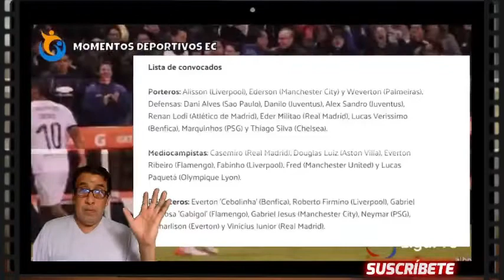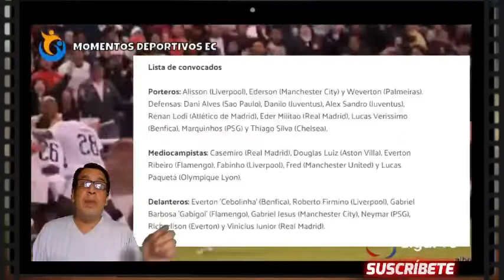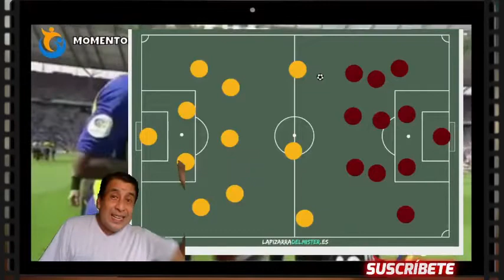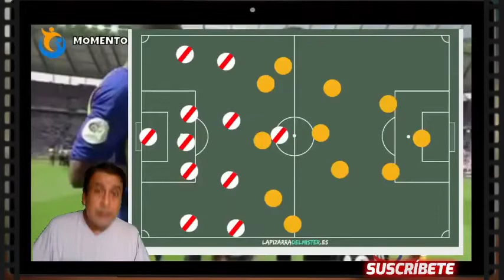Asi se Jugara la Fecha 7 Eliminatorias | Brasil Porque gano 1-0 a Venezuela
La Fecha 7 de las ELIMINATORIAS SUDAMERICANAS camino a QATAR 2022 se jugara el 3 de Junio en horarios a Confirmar, Proyeccion BRASIL VS ECUADOR que podria pasar en este partido muy importante para LA TRI.

futbol ecuador,
analisis futbol,
deportes ecuador,
camino a QATAR 2022,
Fecha 7 de las ELIMINATORIAS SUDAMERICANAS,